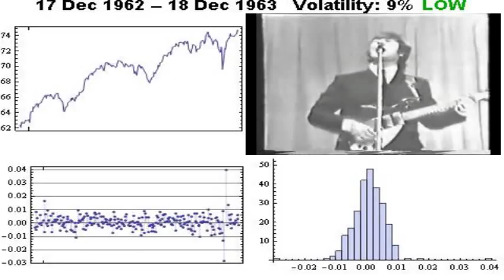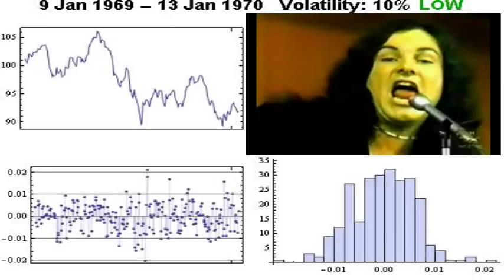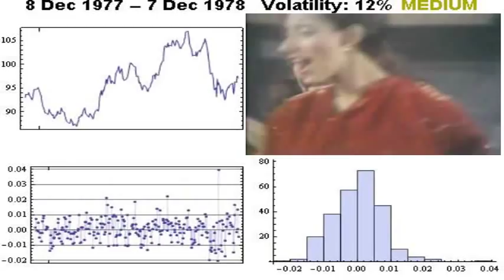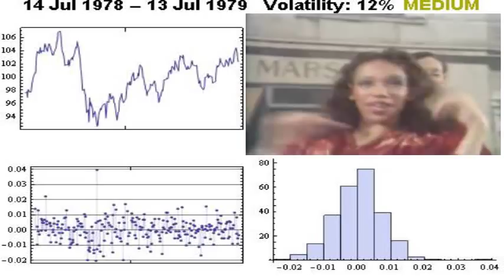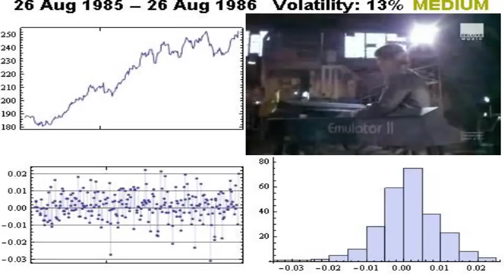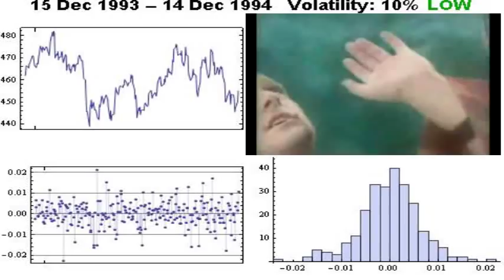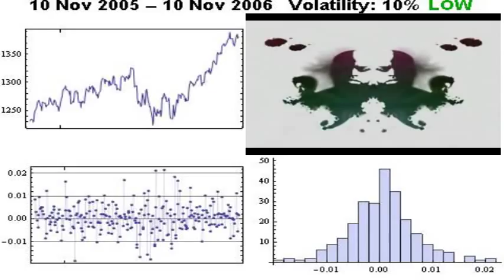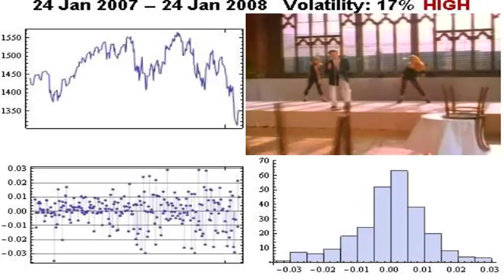Music and the Market: Song and Stock Volatility (original version)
Can you tell just by watching and listening if higher market volatility tends to correspond to steadier popular music, and vice versa? Or is it a phenomenon that can only be tracked quantitatively?

The top left chart shows the movement of the S&P 500 for a rolling one year period. The bottom two charts show the time series and histogram of daily returns for the period -- the more vertical lines there are on the bottom left chart, the more volatile the market was at that time. On the top right is a music video for each year chosen to be representative of the rank of that year's average beat variance.

Paper citation: Maymin, Philip Z. (2012), "Music and the Market: Song and Stock Volatility," North American Journal of Economics and Finance 23:1, 70-85.